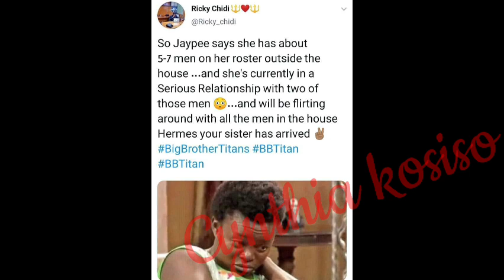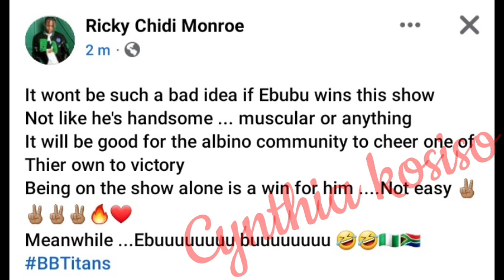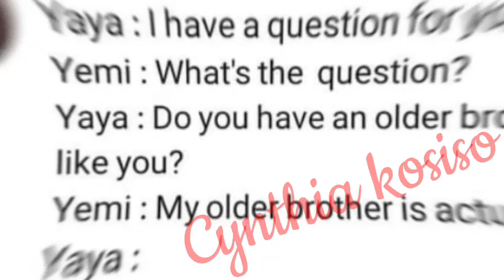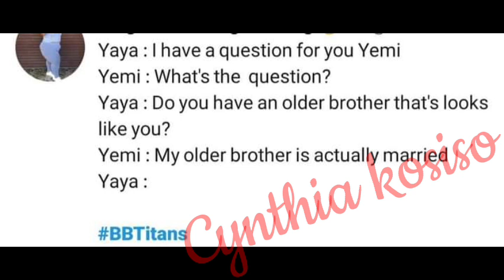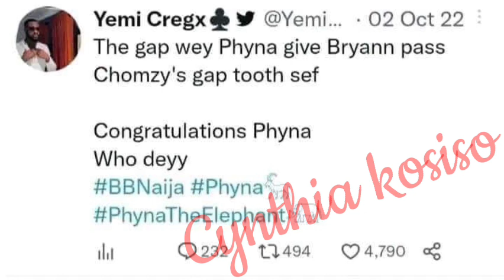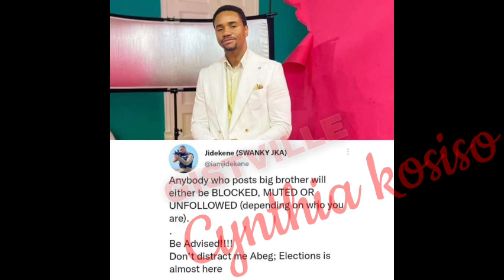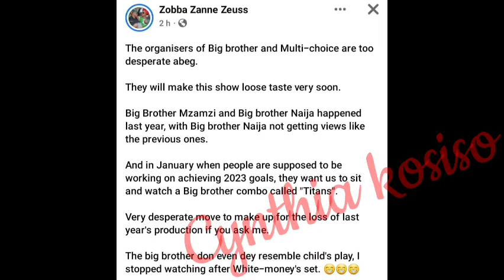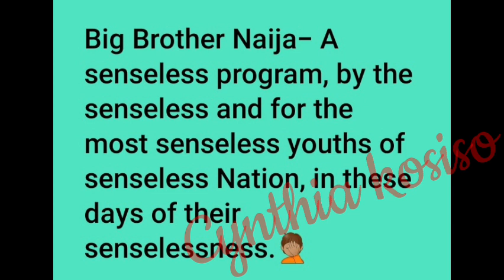BBTitan update/Jaypee has 7 boyfriends/Ebubu will win BBTitan/Yaya likes Yemi/Jenny looks like Jazzy